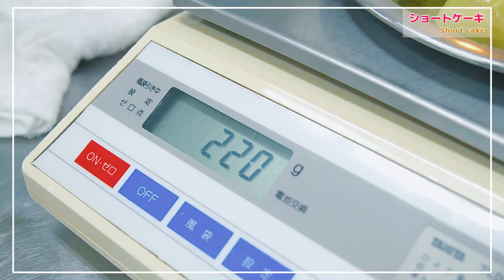#5 ショートケーキ Sponge cake with fresh fruits and whipped cream：キッチン密着 Behind the Scenes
00:00 フルーツたっぷり！ショートケーキを作ろう！
00:10 メロンをカット
00:42 マンゴーをカット
01:09 スポンジにシロップを塗り、生クリームとフルーツをサンド
02:05 ナッペ
02:59 生クリームを絞る
03:17 ケーキをカット
03:41 ケーキにフィルムをはり、お皿に並べる
03:53 フルーツを飾る、カットケーキ完成！
04:05 フルーツをカットし、ホールケーキを飾る
05:03 ナパージュで艶を出す
05:13 ホールケーキ完成！

「Japanese Shortcake」
~Sponge cake with fresh fruits and whipped cream~

「ジェノワーズ（スポンジケーキ）の作り方」

セ・ラ・セゾン！とは「今が旬！」という意味のフランス語です。

旬の元気なフルーツや、生産者の想いが込められた力溢れる素材を活かした作りたてのお菓子をお届けしたい。また私たち人間も生きてる限り “旬” でありたい。そんな想いを店名に込めました。

そして笑顔溢れる街づくりに貢献したい。菓子は誰でもを笑顔にする力があります。そのお菓子を通して、お客様・地域・働く社員・お取引先様、皆が一緒に幸せになれること。それがセラセゾンの存在価値です。

セ・ラ・セゾン！相模原本店
〒252-0232 神奈川県相模原市中央区矢部1-14-8
営業時間：10時～18時15分
　定休日：平日の月曜と火曜

※喫茶スペースは当面の間お休みさせていただきます。

電車をご利用の方はＪＲ横浜線「相模原駅」より徒歩15分「矢部駅」より徒歩8分です。
店舗近くには駐車場も完備しております（駐車場の案内はこちら）

セ・ラ・セゾン！串本養春店
和歌山串本養春店〒649-4125 和歌山県東牟婁郡串本町姫２７番地　旧養春小学校内
営業時間：9時～18時00分

※ご予約商品の受け渡しは19時まで対応しておりますのでご相談ください。